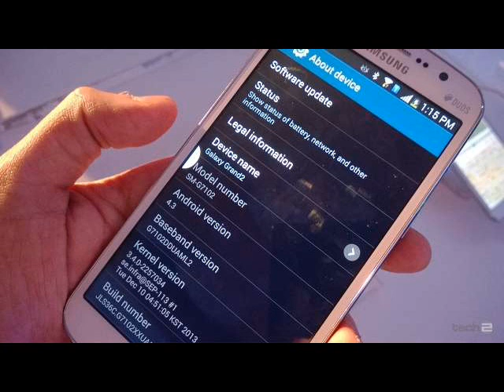Samsung Galaxy Grand 2